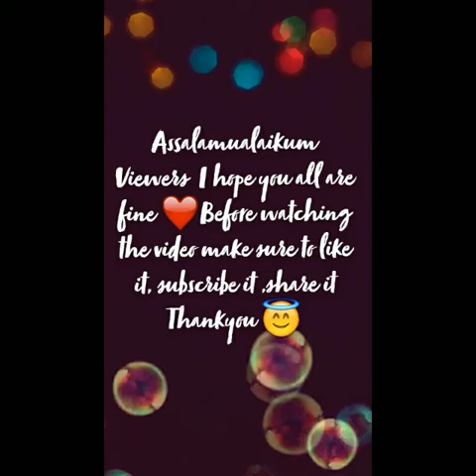Hairstyle with Hair Ornaments||easy hair style||For Girls❤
Assalamualaikum everyone today I made hair style with ornaments
Instagram name
Irhakhan23